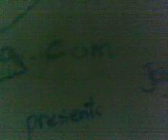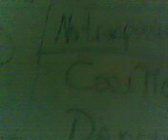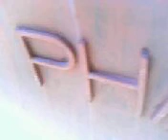in our haus.. ^_^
iping sa haus namo.. . .

walang lingaw sa aming balay . . . ^_^